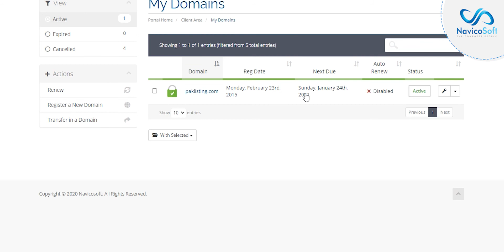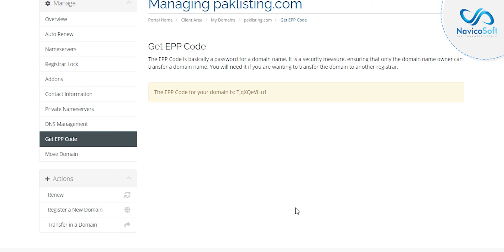How to Get EPP code for your domain in just one "Right" click?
If you want to transfer your domain to Navicosoft, we are ready to share some tips and one-click solutions with you. All you need is the right combination of your steps! Follow our Steps to get the EPP code for your domain.
Navicosoft tutorials for clients make accessing cPanel much for convenient. Watch to learn the most important part of Domain transfer EPP code!
EPP code is also referred to authorization or auth code is a passcode comprised of numbers and letters and special characters, This code will be used to authenticate your ownership of the domain.

This video indicates how can you get an EPP code for domain transfer. If you are not sure about the registrar of your domain then you need to search the registrar from thein information section or let the Navicosoft team handle this and guide you further.

Reseller Hosting Starting From Rs.1500.00 /mo.

Dedicated Hosting Service Starting FromRs.7200.00/mo.